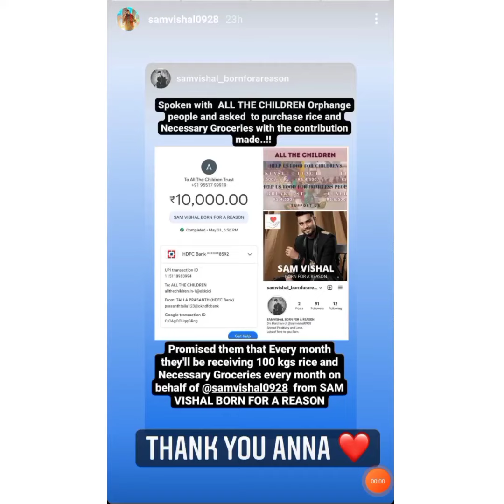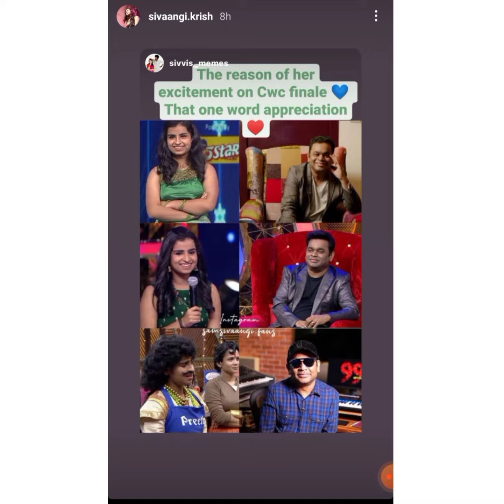samshivangi Instagram story ❤️/keep rocking 💗/keep entertaining 💞/be happy always 💙/keep supporting